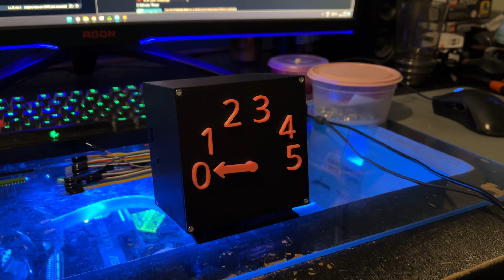Timer box!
Timer box made with Onshape, a Creality K1 Max 3D printer and an old Arduino Nano. And two servos and a micro switch.